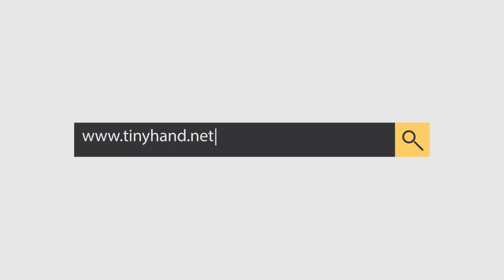عائلة الطفل "عاشق ميسي" تدفع ثمن لقاءها باللاعب الأرجنتيني وتهديدات بخطف الطفل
باختصار تحولت حياة هذا الطفل الأفغاني إلى كابوس